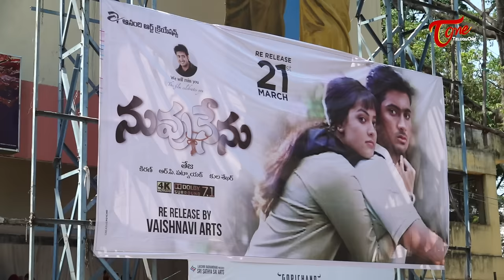Nuvvu Nenu Re-Release Public Talk from Sudarshan 35MM | Uday Kiran | Nuvvu Nenu Review | TeluguOne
Nuvvu Nenu Re-Release Genuine Public Talk, Review and Rating. Uday Kiran's NuvvuNenuPublicTalk is a Telugu Romantic Love Drama Film. Written and Directed by Teja.